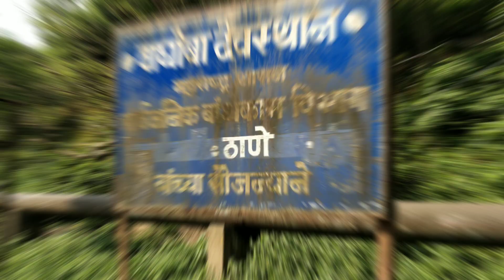Kaldurg Fort Palghar |Detailed Vlog |Jungle trek |one day trekking palghar |कालदुर्ग किला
Kaldurg Fort - One Trekking Palghar, Maharashtra
Kaldurga fort is hill type fort and is located in Palghar taluka, of Palghar District. The height of this fort is about 1550 feet. The fort range is Palghar range contains many hill forts and Kaldurg is one of them.

The top of the fort is rectangular. Due to this rectangular shape of fort one can easily locate it from a distance. There is no sign which states that this is a fort. There are large numbers of forest trees on thefort so healthy population of tribes is on the fort. But standard of living is poor. The fort is divided due to this rectangular rock as fort above the rock and fort below the rock. There are two to three steps which separate these two parts.
Palghar has its own Railway Station named as Palghar Railway Station
The trek starts at Waghoba Khind temple on Palghar - Manor Road. It giving views of the Arabian Sea and the industrial town of Palghar to the west, as well as views of the Surya River, to the east. The fort is divided into the upper part and lower part due to a rectangular rock. There are few steps that separate these two parts.

मुंबई का सबसे नजदीकी किला, सप्ताहांत की पसंदीदा जगह है पालघर का काल दुर्ग

कालदुर्ग एक पहाड़ी किला है जो मुंबई से सटे # लहरगढ़ जिले में स्थित है।  करीब और आसान होने के नाते, यह प्रकृति प्रेमियों के लिए एक पसंदीदा सप्ताहांत स्थान है।  समुद्र तल से 1547 फीट की ऊंचाई पर किला लगभग 350 मीटर ऊंचा है।  है।  शिखर तक पहुंचने में लगभग डेढ़ से दो घंटे लगते हैं।  एक घंटे की ट्रेकिंग के बाद, यह एक सपाट पठार बन जाता है।  उसके बाद लगभग आधे घंटे में चोटी तक पहुंचा जा सकता है।

यह घने जंगलों से घिरा हुआ है और इसके पास एक किला और आधार पर एक छिद्र झील है।  किले के आयताकार आकार को दूर से आसानी से देखा जा सकता है।  किला पालघर-मनोर-वाडा मार्ग पर चढ घाट की रक्षा के लिए बनाया गया है।  किले को क्षेत्र में सागौन के पेड़ों को काटने और जहाजों के परिवहन की देखरेख के लिए बनाया गया होगा।  यह किला माहिम के बिंब राजा का था।  इसका निर्माण अधिकांश शिल्हरों द्वारा किया गया होगा।  शिव काल के दौरान, किला पुर्तगालियों के नियंत्रण में था।  बाद में संभाजी राजाओं के शासनकाल के दौरान, इस किले पर मराठों द्वारा कब्जा कर लिया गया था।  कालदुर्ग किले को कलमेघ, नंदीमल के नाम से भी जाना जाता है।

पर्यटक यहां पूरे साल घूमते हैं, लेकिन बारिश के मौसम में प्रकृति का आनंद लेने के लिए यह एक शानदार जगह है।

विरार-दहानू लोकल पालघर स्टेशन के पश्चिम से मनोर तक एक टोमिक रिक्शा पहुंचाती है।  ट्रेक वाघोबा मंदिर से शुरू होता है।  यदि आप निजी वाहन से जा रहे हैं, तो NH48 को मुंबई से मनोर तक ले जाएं और वाघोबा दर्रे पर रुकें।

Science Documentary